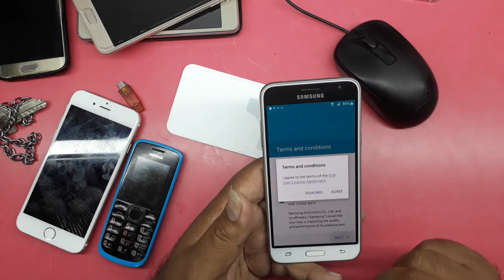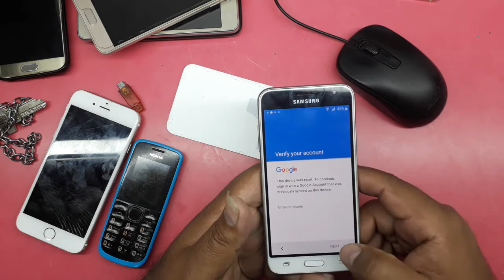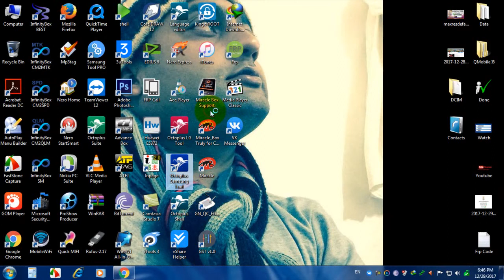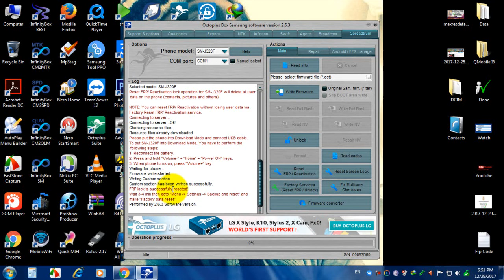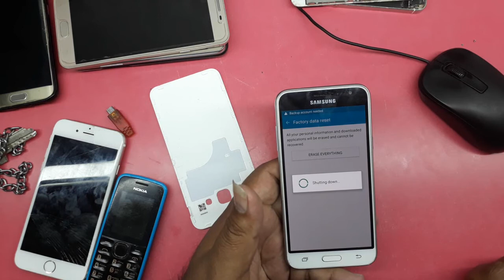How To Romove Frp Galaxy J3 J320F With Octoplus By Amran Chaudhary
►AMRAN CHAUDHARY SAMUNDRI FAISALABAD PAKISTAN

►SKYPE* amranprince204

►ENJOY AND PRAY FOR MEE